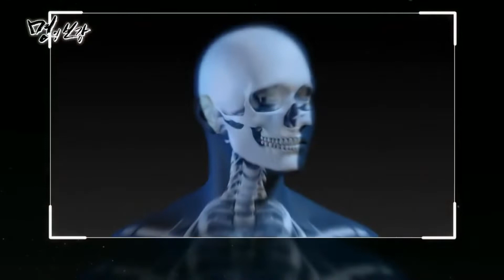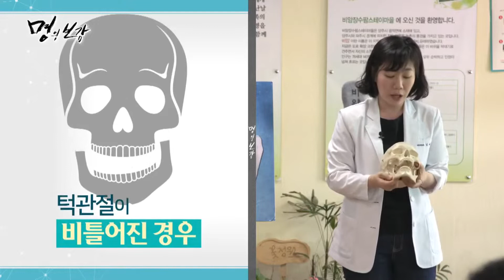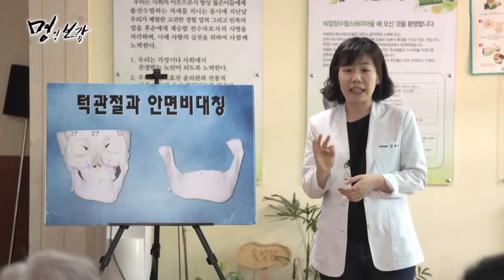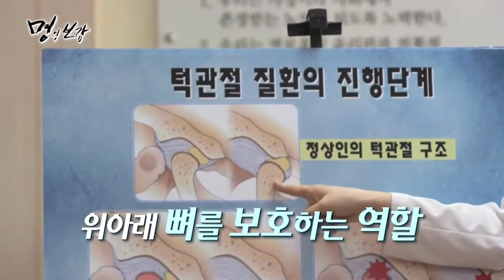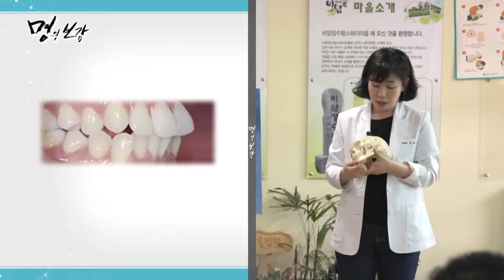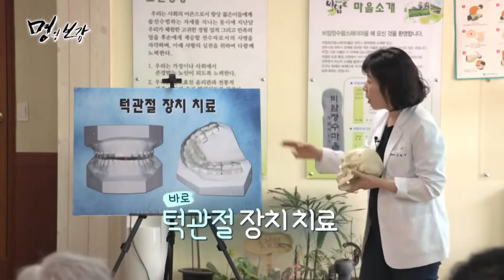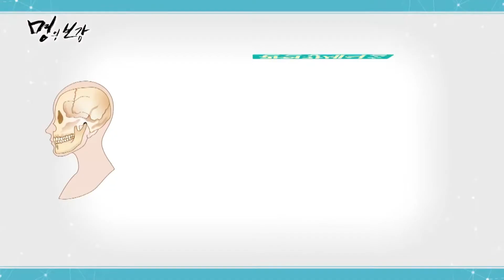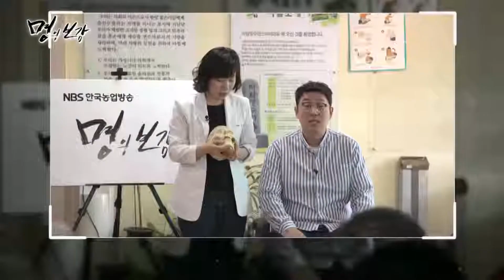씹기 힘들고 뻐근하다면? 턱관절 질환 주의! | NBS명의보감 다시 보기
*코로나19가 발생하기 전에 제작된 프로그램입니다*

치아에 가려져 있던 턱관절 건강턱관절에 대한 모든 것을 알려드립니다

구강악안면외과 김혜선 전문의

밥을 먹을 때 가장 중요한 역할을 하는 것은 치아인데요
그 치아를 움직이는 것이 바로 턱관절입니다

그런데 이런 턱관절에 문제가 생긴다면
음식 섭취가 불편한 건 물론
두통그리고 기회까지 다양한 통증들이 발생합니다

오늘 명의보감 턱관절에 대해 알아봅니다

02:35 씹기 힘들고 뻐근하다면? 턱관절 질한 주의!
05:46 원인에 따른 턱관절 질환 유형
08:36 턱관절 질환을 일으키는 요인
09:01 턱관절 질환의 증상
11:16 턱관절 질환의 세 가지 증상
13:50 턱관절 질환의 진행단계와 진단법
15:09 턱 근유그이 이상증세
20:51 턱관절 질환의 치료법
25:13 턱 근육 보톡시 치료법
27:10 턱관절 질환 예방하는 생활습관
29:42 턱관절 질환 예방 운동